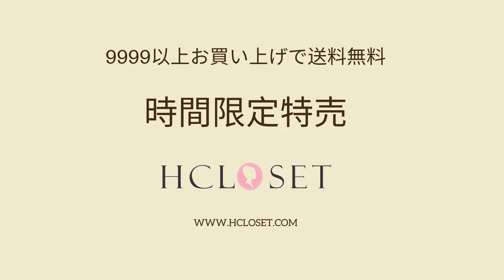【Hcloset】この春夏指名買い！厳選トップスをご紹介～🎁セール熱烈開催中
女っぽいイメージ  着るだけでお洒落に魅せる
一枚で視線を奪うトップス  お得だらけのセール開催中
9999以上お買い上げで送料無料、福袋無料贈呈中
≥5点1000円OFF
≥6点2000円OFF
≥7点3000円OFF
【Hclosetタイムセール 数量限定】
👚大人らしい雰囲気簡約・シンプル無地半袖Ｔシャツ
👚女性大人気上質 ストライプ柄 レディース シャツ
👚大流行カジュアルラウンドネックストライプトップス
👚 エレガント スウィート プルオーバー 長袖 スタンドネック シャツ
👚 オシャレ 透かし彫り スパンコール デザイン 長袖 ニット セーター
👚 レース 切り替え 無地 2色 長袖 ゆったり シングルブレスト シャツ